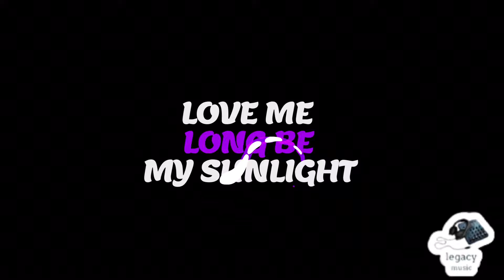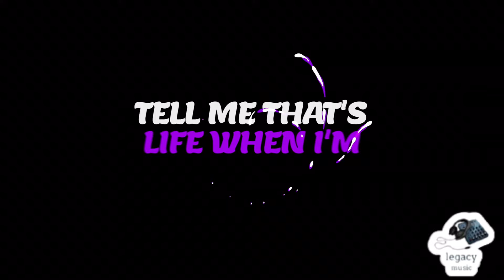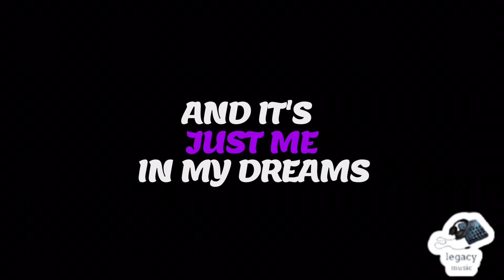Lil Nas X - THATS WHAT I WANT (Clean Lyrics)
sorry for not uploading for a bit